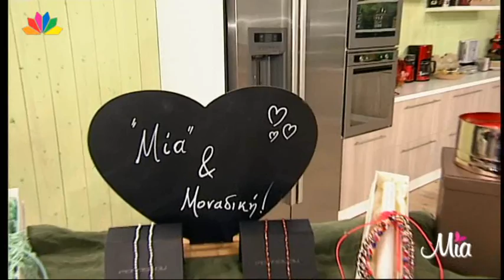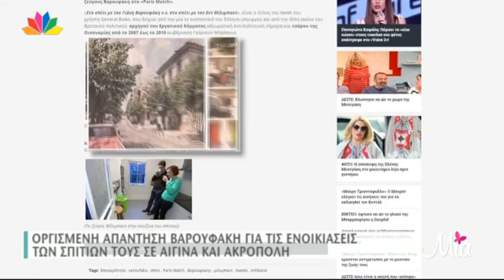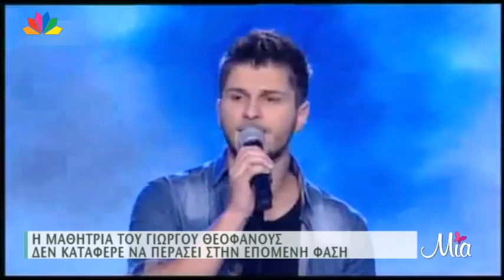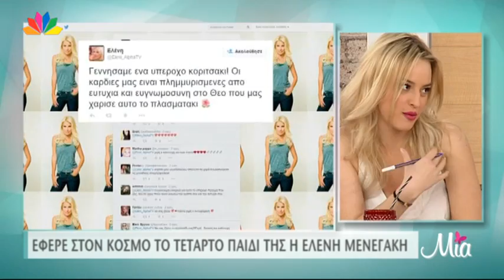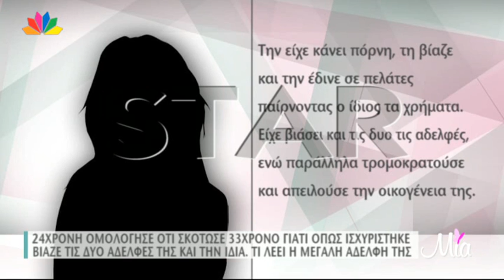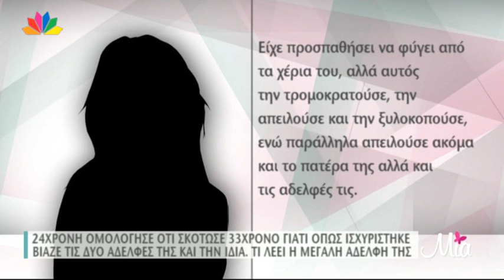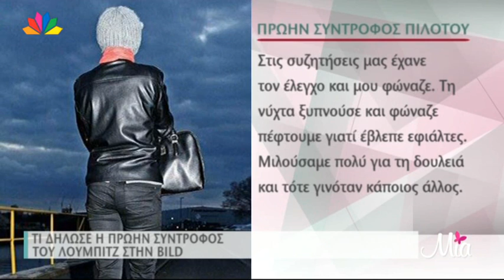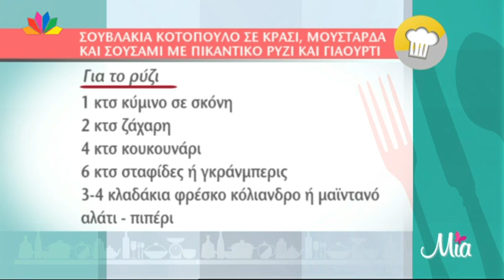Μία - 30.3.2015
- ΦΟΡΟ ΛΙΠΟΥΣ ΚΑΙ ΣΤΟ ΣΟΥΒΛΑΚΙ;
Απ’ ευθείας σύνδεση με σουβλατζίδικο στην Αγία Ειρήνη
- ΟΡΓΙΣΜΕΝΗ ΑΠΑΝΤΗΣΗ ΒΑΡΟΥΦΑΚΗ ΓΙΑ ΤΙΣ ΕΝΟΙΚΙΑΣΕΙΣ ΤΩΝ ΣΠΙΤΙΩΝ ΤΟΥΣ, ΣΕ ΑΙΓΙΝΑ ΚΑΙ ΑΚΡΟΠΟΛΗ
- AΠΟ ΘΑΥΜΑ ΓΛΙΤΩΣΑΝ  3 ΠΑΙΚΤΕΣ ΤΗΣ ΕΘΝΙΚΗΣ ΜΑΣ ΑΠΟ ΤΡΟΧΑΙΟ ΣΤΗΝ ΟΥΓΓΑΡΙΑ. - Θοδωρής Σούκας αθλητικός συντάκτης.
- ΕΚΠΛΗΞΕΙΣ ΚΑΙ ΑΝΑΤΡΟΠΕΣ ΣΤΟ ΧΘΕΣΙΝΟ VOICE.

ΕΦΕΡΕ ΣΤΟΝ ΚΟΣΜΟ ΤΟ ΤΕΤΑΡΤΟ ΠΑΙΔΙ ΤΗΣ Η ΕΛΕΝΗ ΜΕΝΕΓΑΚΗ

- ΣΤΑ ΓΥΡΙΣΜΑΤΑ ΤΟΥ ΜΠΡΟΥΣΚΟ . ΤΙ ΛΕΝΕ ΟΙ ΠΡΩΤΑΓΩΝΙΣΤΕΣ
- ΝΕΑΡΟ ΜΟΝΤΕΛΟ  ΜΙΛΑ ΓΙΑ ΤΟΝ ΕΦΙΑΛΤΗ ΠΟΥ ΟΠΩΣ ΥΠΟΣΤΗΡΙΖΕΙ  ΕΖΗΣΕ  ΕΞ’ΑΙΤΙΑΣ ΜΙΑΣ ΚΥΣΤΗΣ ΣΤΟ ΜΑΤΙ

- ΟΜΟΛΟΓΙΑ ΣΟΚ 24ΧΡΟΝΗΣ. ΣΚΟΤΩΣΕ  33ΧΡΟΝΟ ΑΝΔΡΑ ΓΙΑΤΙ ΟΠΩΣ  ΙΣΧΥΡΙΣΤΗΚΕ   ΒΙΑΖΕ  ΤΙΣ ΔΥΟ ΑΔΕΛΦΕΣ ΤΗΣ ΚΑΙ ΤΗΝ ΙΔΙΑ .
Μία 24χρονη συνελήφθη για τη δολοφονία 33χρονου. Η γυναίκα ομολόγησε την πράξη της και υποστήριξε ότι ο 33χρονος, με τον οποίο παλαιότερα διατηρούσε δεσμό, την υποχρέωνε να εκδίδεται και την κακοποιούσε σεξουαλικά. Όπως ισχυρίστηκε, το θύμα είχε κακοποιήσει σεξουαλικά και τις δύο αδελφές της.
Απ’ ευθείας σύνδεση Mενίδι Γιώργος Σόμπολος.
Στο στούντιο η αδελφή της 24χρονης

- ΒΟΥΝΟ ΜΕ ΨΥΧΟΦΑΡΜΑΚΑ ΒΡΕΘΗΚΕ ΣΤΟ ΣΠΙΤΙ ΤΟΥ ΣΥΓΚΥΒΕΡΝΗΤΗ.
Μαζί μας ο Δημήτρης Παπαδημητριάδης, ψυχίατρος –ψυχοθεραπευτής

ΜΑΓΕΙΡΙΚΗ
Ο ΚΥΡΙΑΚΟΣ ΜΕΛΑΣ ΕΤΟΙΜΑΖΕΙ ΜΑΡΟΚΙΝΟ  ΣΟΥΒΛΑΚΙ ΚΟΤΟΠΟΥΛΟ ΜΕ ΠΙΚΑΝΤΙΚΟ ΡΥΖΙ ΚΑΙ ΓΙΑΟΥΡΤΙ

ΜΟΔΑ
Με τη Σοφία Σούζα. Τα ρούχα της Άνοιξης που πρέπει να φορέσεις φέτος.

Tηλέφωνο επικοινωνίας: 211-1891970 και -1971